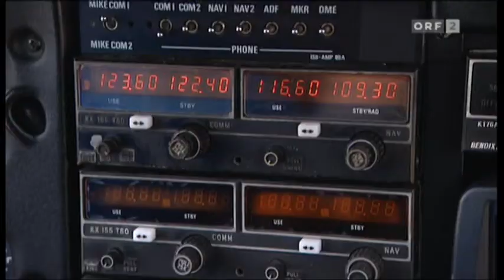Wolfgang GRABNER - Sommerzeit ORF